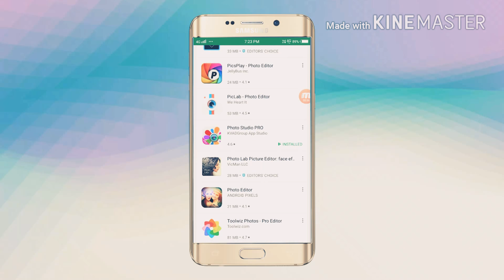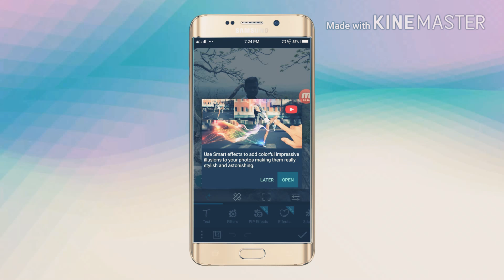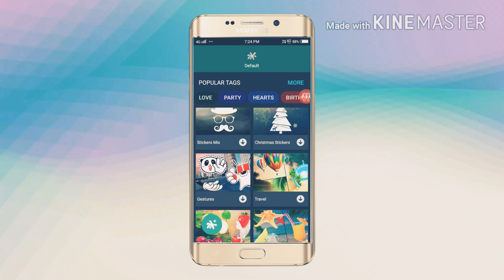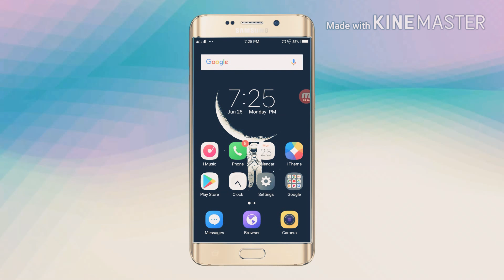How to best edit for photo very easily in real king 👑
Real King👑 in apk for real king 👑